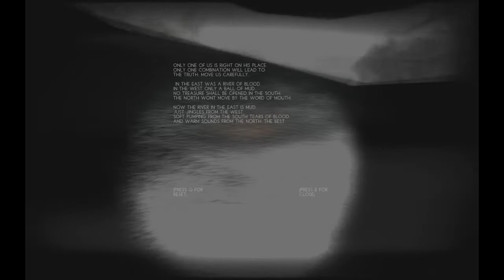Pandalyte Plays The Piano Part 2: I didz it!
Hey guys! I'm back in another exciting episode of The Piano! PS I know the audio is off sync. That was the game. It is his first game.